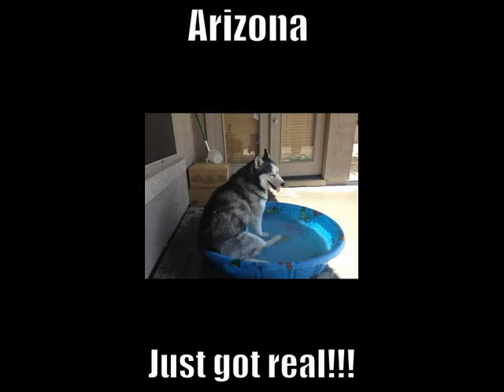Demon and Raffey